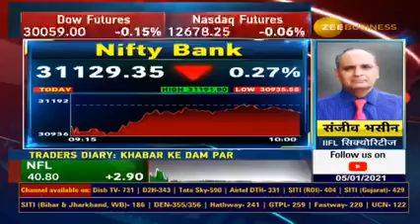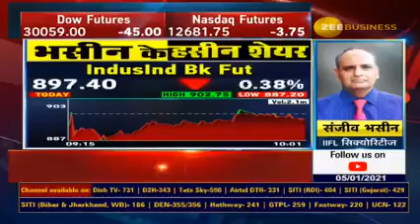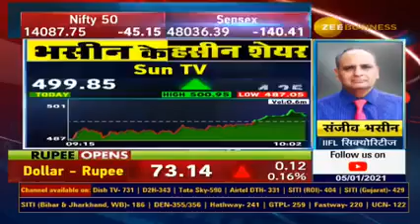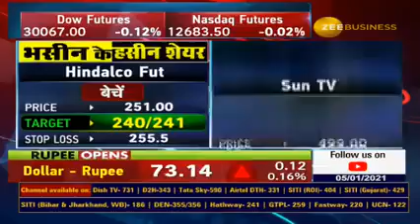SANJIV BHASIN - STOCKS TO BUY & SELL NOW WITH TARGETS - BHASEEN KE HASEEN SHARES - 05 JAN 2021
SANJIV BHASIN - BHASEEN KE HASEEN SHARES